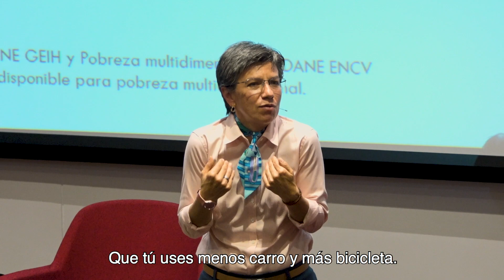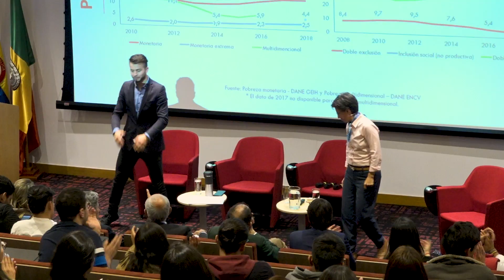Alcaldesa Claudia López socializa el Plan Distrital de Desarrollo en la Universidad Externado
"Haz lo que depende de ti, y hazlo bien, y no pienses si eso va a cambiar la vida del planeta. Con que cambies tú es suficiente", entre los consejos que la alcaldesa Claudia López compartió con los estudiantes de la Universidad Externado, en la presentación de ElPlanDeBogotá.